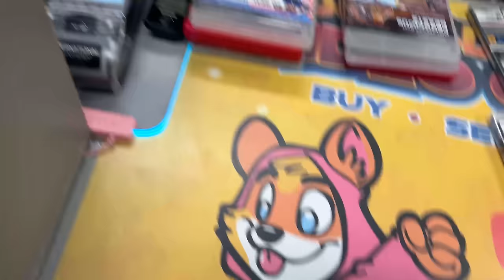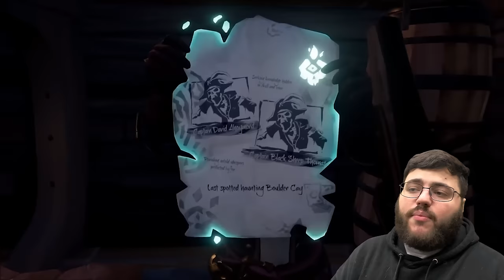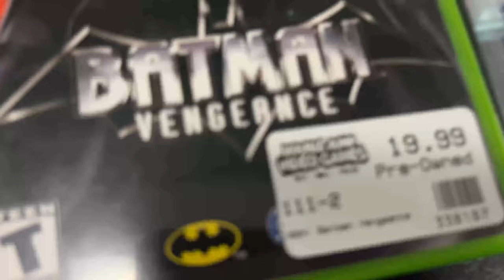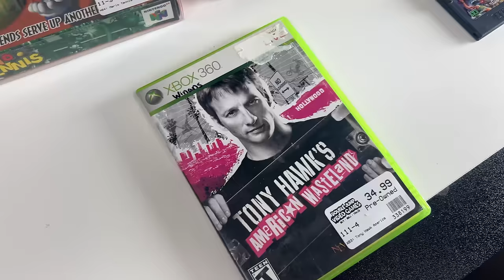Surprising Switch Release Nobody Knew About | DJVG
Electronic Duster:

Goof Off (4oz - 3 Pack):

Goof Off (22oz):

Isopropyl Alcohol Spray Bottle:

Plastic Polishing Kit:

Eco Tank Printer:

Un-Du Sticker Adhesive Remover:

Wireless Scanner:

Plastic Razor:

Scotty Peeler:

Styrofoam Cutter:

NES Repro Styrofoam Board:

Small Keychain / Jewelry Display:

Plastic Display Stand (For Cartridges):

Acrylic Display Stand:

HDMI Switch:

Pink Monitor Dust Cover:

Tripod Phone Mount:

Boom Arm Camera Mount:

Table Top Tripod:

Tall Rolling Chair:

Kyles Favorite Candle:

Acrylic Book Ends:

Collapsible Totes:

Frog Tape Dispenser:

PC Organizer / Dry Erase Top:

Paper for Disc Only Artwork:

Abbeys Reading List:

PCB Holder

Use Rakuten with our link to get money back when you do any online shopping

00:00 Nobody Knew About This Game!
03:30 Mail-In Trades
05:33 Shenanigans
10:08 New Pre-Orders
11:13 Staff Picks w/Colton!
15:47 Trade-In Time w/Abbey!
17:44 Question Of The Day!